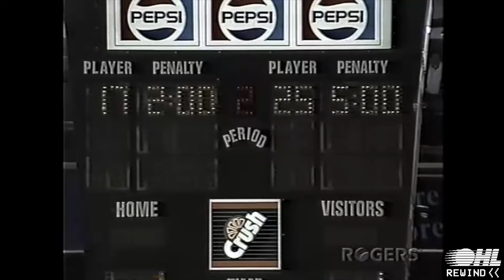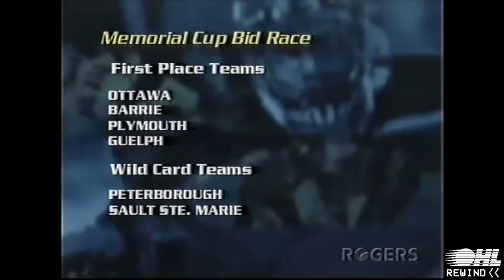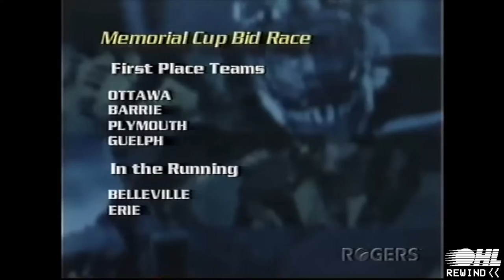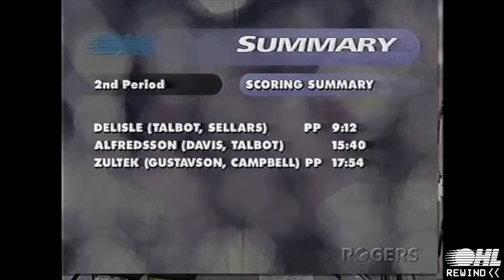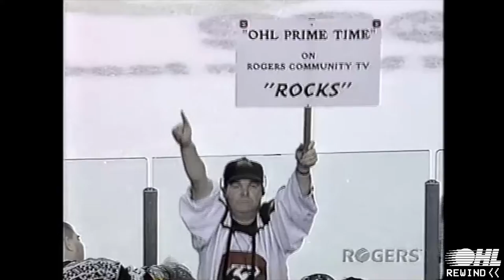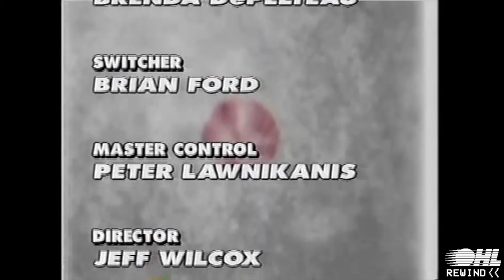OHL Rewind - Wayback Wednesday: Toronto St. Michael's Majors @ Ottawa 67's - November 27th 1998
Watch an OHL Rewind showdown between Sheldon Keefe and his Toronto St. Michael's Majors against Brian Campbell and the Ottawa 67's on Rogers OHL Prime Time. With Peter Tremblay on play by play and Neil Turcotte on colour commentary and Howie Mooney hosting intermissions.